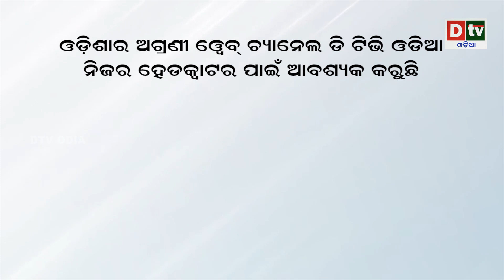ନାଗୁଣୀର ମିଛ ଧରିବ ମେସିନ |Lady blackmailer Archana Nag and Jagabandhu in Jharapada Jail at Bhubaneswar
dtv odia,
odia news live,
odisha news,
odia news,
bhubaneswar news,
odisha news,
ଓଡ଼ିଆ news,
odisha lockdown,
odia news,
odisha news
ଓଡ଼ିଆ news
bhubaneswar news
odia news odisha
latest news